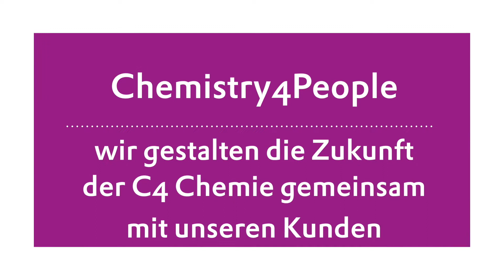Die Zukunft der C4-Chemie gemeinsam gestalten | Evonik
Als ein führender Anbieter von C4-basierten Produkten stehen wir an der Seite unserer Kunden. Diesen Anspruch unterstreichen wir auch mit auch mit unserer Vision „Chemistry4People: Wir gestalten die Zukunft der C4-Chemie gemeinsam mit unseren Kunden“.

Die Welt ist kontinuierlich im Wandel – so wie wir. Denn als eines der führenden Unternehmen in der Spezialchemie entwickeln wir die Industrie weiter und helfen Ihnen dabei, auf dem neuesten Stand zu bleiben. Von Megatrends wie Sonnenenergie, Medizintechnik und Energieeffizienz bis Gesundheit und Ernährung – Evonik Industries entwickelt Ideen und bietet innovative Lösungen für verschiedene Industrien.